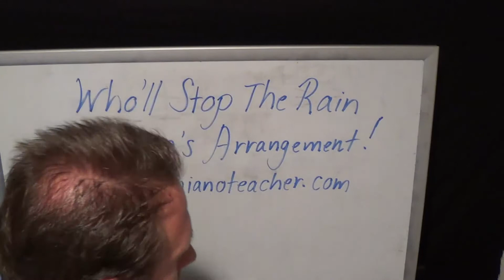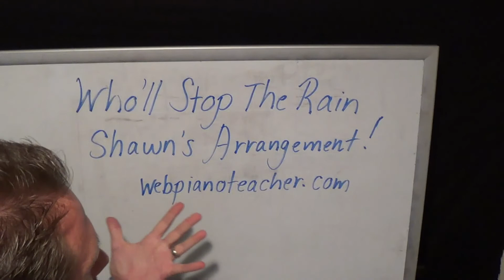Shawn Plays His Own Arrangement Of A Classic Rock Song And Teaches YOU How To Play It!